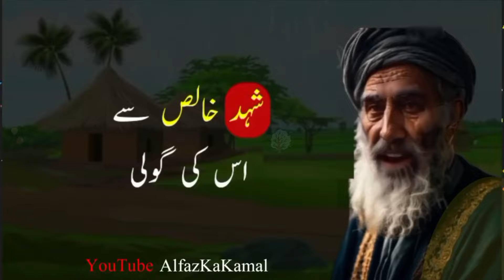Log Os Waqt Hamari Qadar Karte Hain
1) Motivational quotes
2) Inspirational quotes
3) Best quotes ever
4) Life quotes motivation
5) Aqwal e Zareen in urdu
6 ) Inspirational Hindi Quotes